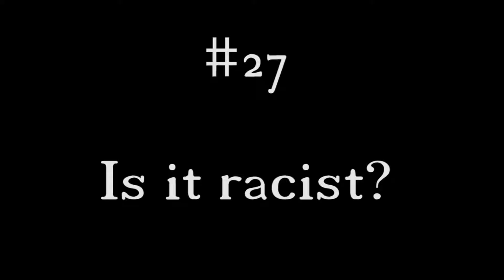Vlog #27 | IS IT RACIST??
Contains 10% Ethanol tells a story he heard in his childhood. Is it racist? Sure as hell sounds like it.

Come say Hi & Hello!

Outro:
NezzySoul - Coast to ether